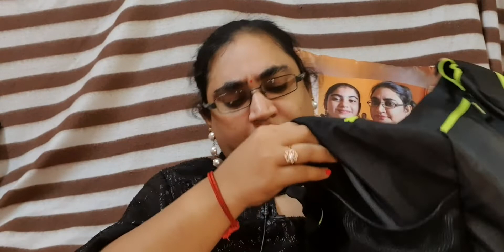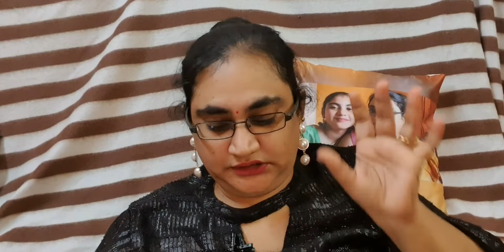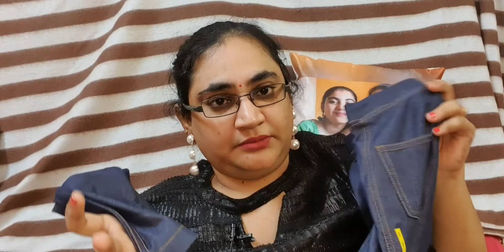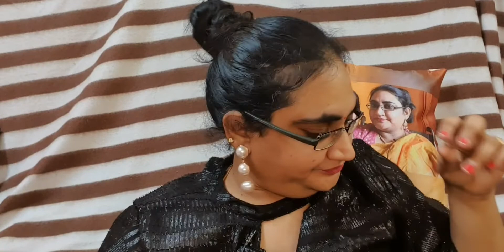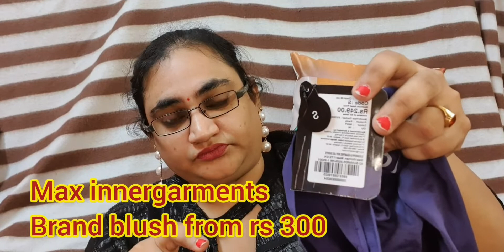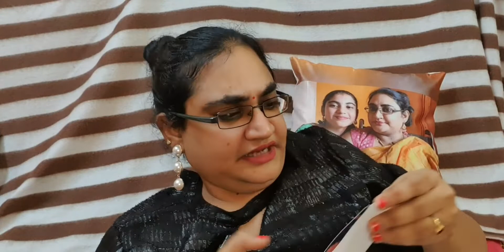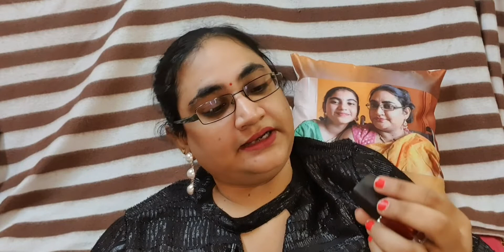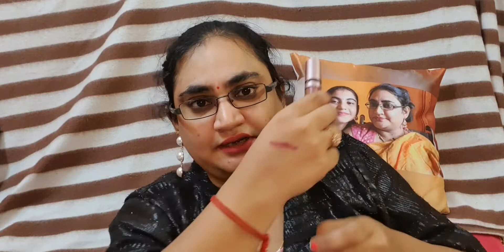AADI SHOPPING //PHOENIX MALL SHOPPING //ANU BIRTHDAY SHOPPING//BIG BAZZAR, MAX SHOPPING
HI FRIENDS

HERES A SHOPPING VIDEO ON AADI SALES IN PHOENIX MALL, DISCOUNTS, OFFERS, COLLECTIONS TRENDING ALSO IDEAS HIW TO BUY FOR TEEN GIRLS.. WATCH THE VIDEI FOR AMAZING COLLECTIONS..

MY NAME IS PAVITHRA.CHANNEL
 NAME :JUSTBELIEVE

( JUSTBELIEVE )..

BENSOUNDS

Jarico landscape ringtone...

WATCH ME IN JAYA TV ADUPANGARAI SHOW:(FEB 14 ,2020) VALENTINES DAY SPL SHOW..

SPECIAL VIDEOS:
--- MY DEAR KRITI INDIANMOMLIFESTYLE TAMIL VLOG ABOUT ME..
-- MAKKAL TV WOMENS DAY SPL COOKING VIDEO
-- AVAL GLITZ WOMENS DAY SPL VIDEO

WATCH OUT THIS VIDEO ON DISABLED FRIENDLY DRIVING CAR…T

PAVIJAY…..